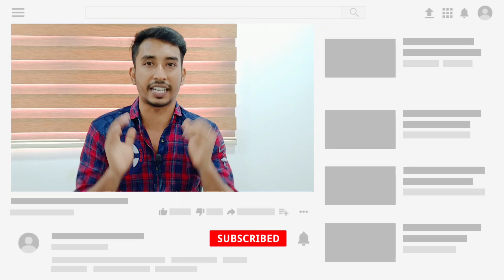KGF Chapter 2 Big Shocking Update|KGF chapter 2 release date update|Yash Prashanth Neel